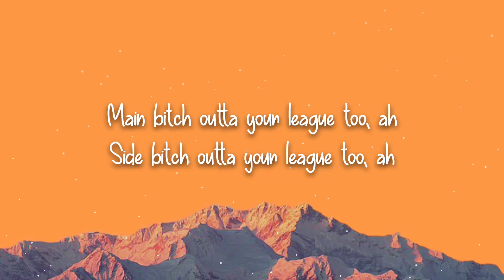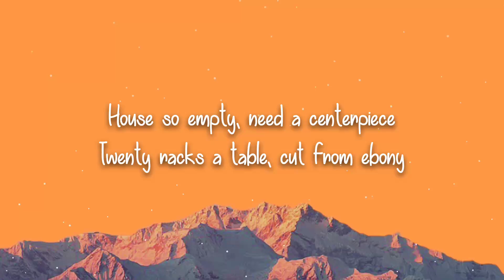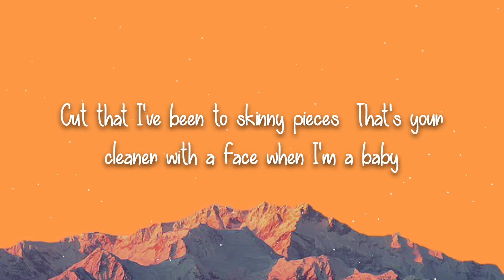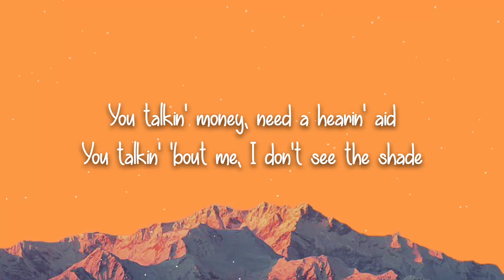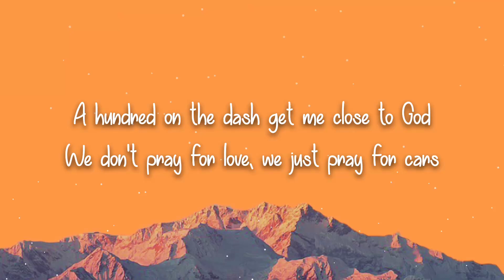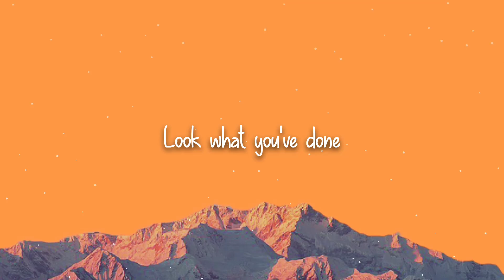The Weekend - Starboy (Lyrics) ft. Daft Punk